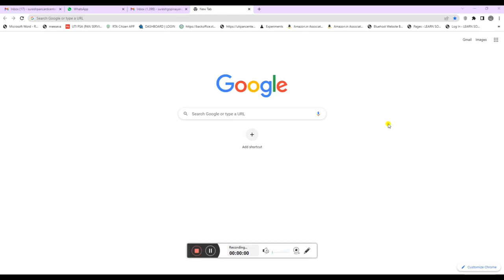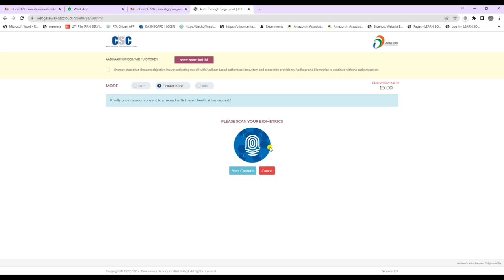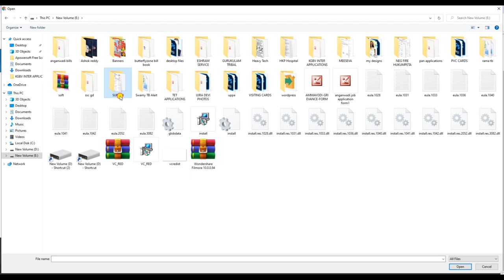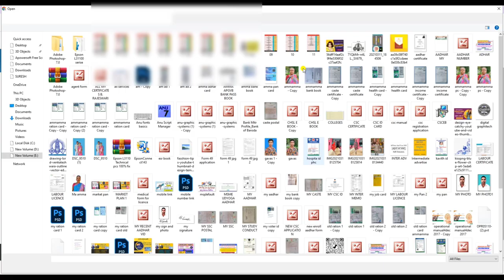how to upload police verification certificate in csc portal in Telugu. NOC upload in csc portal.